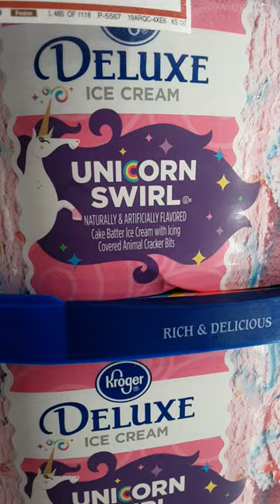unicopia Unicorn swirl rainbow ice cream Kroger King Soopers 8-7-22